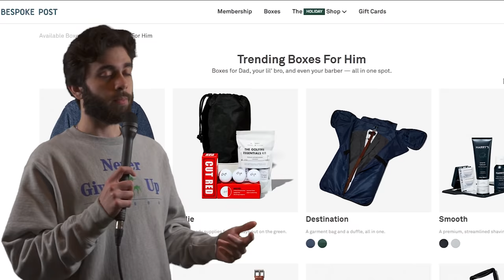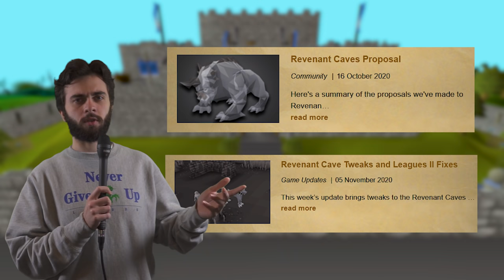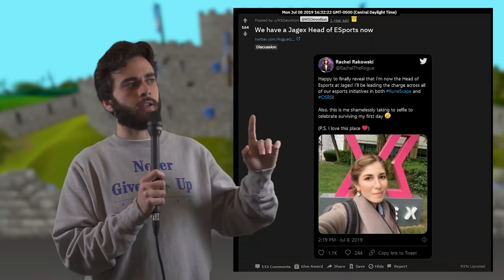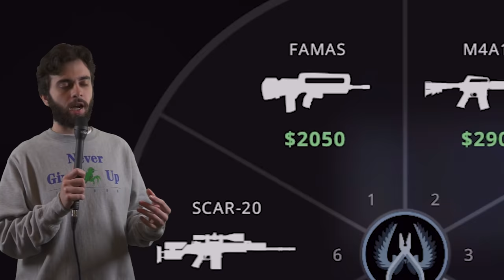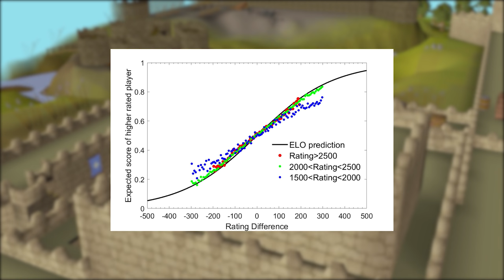Runescape Can Become the Next Big Esport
RuneScape has massive potential to become the next big E-Sport. Today, I analyze events such as Deadman Mode (DMM), Last Man Standing (LMS), and other attempts by Jagex to implement E-Sports, and provide an arguably perfect solution to assuring the game achieves this dream.